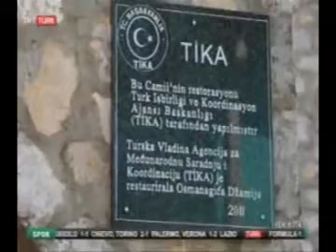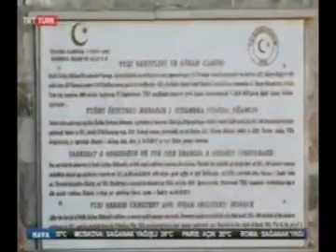TİKA'nın Karadağ Faaliyetleri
TRT Türk - Yeni Rota (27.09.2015)